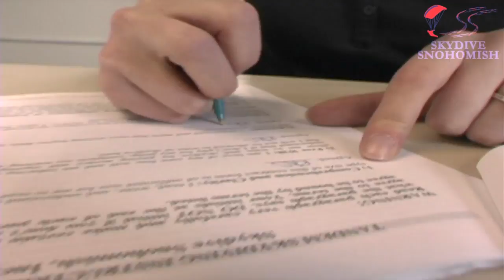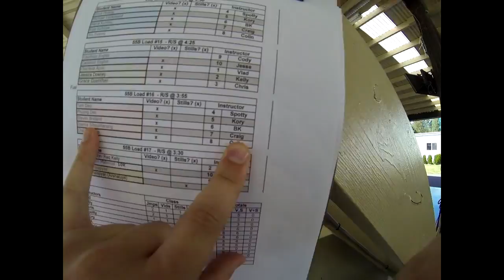JOANNA SIBOUNHEUANG's Tandem skydive!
JOANNA SIBOUNHEUANG's tandem skydive on August 31, 2013 with Kory Simonsen.